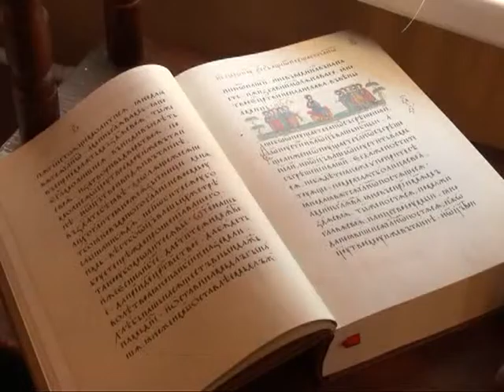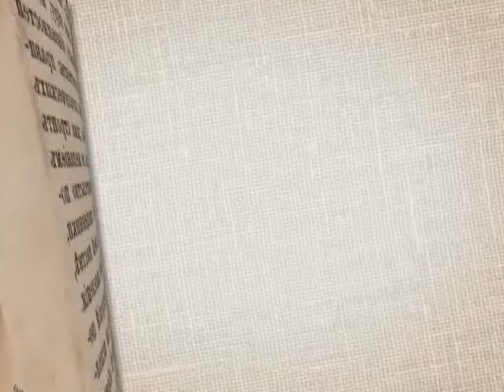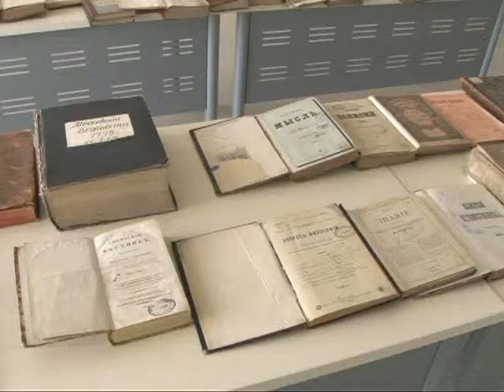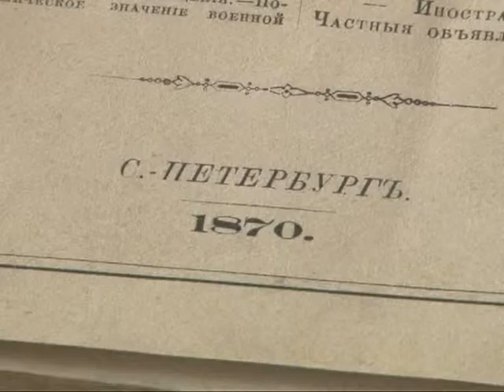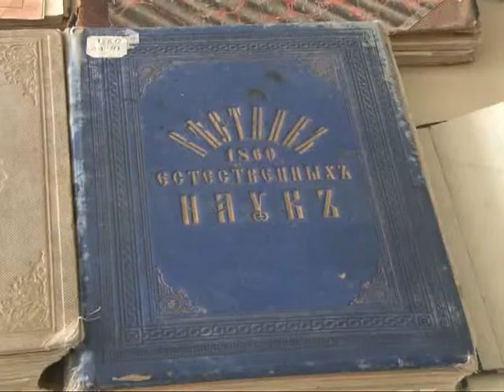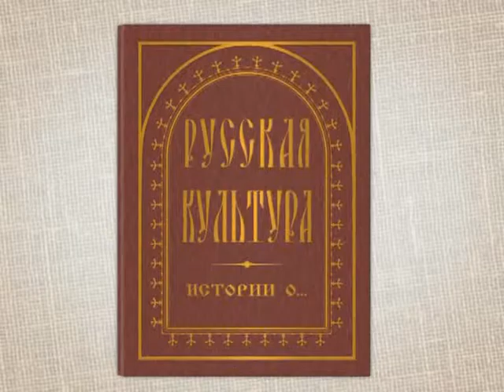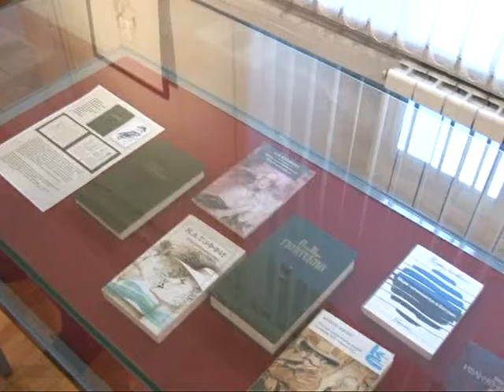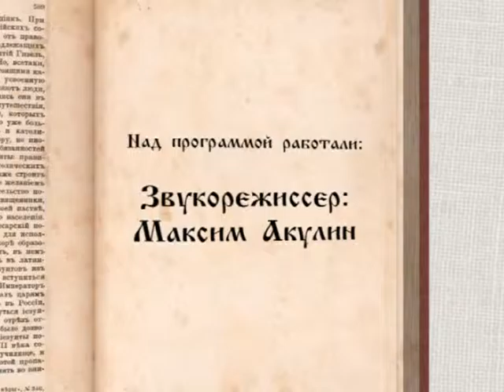Русская культура. Истории о… 21.08.15